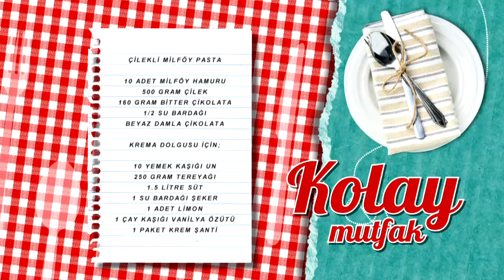Çilekli Milföy Pasta Tarifi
Malzemeler

3 yumurta
½ litre süt (yarım litre)
2 yemek kaşığı un
½ su bardağı toz şeker (yarım su bardağı)
1 yemek kaşığı tereyağı
1 paket vanilin
8 – 10 adet çilek
6 yaprak milföy hamuru

Yanında iyi gider: Burma Poğaça
Tarif detayları için tıklayın Türkiye’nin en leziz kanalındasınız! Günün en lezzetli anlarını yaşayacağınız beIN GURME, DIGITURK 21. kanalda. Burada, sevdikleriniz için yapabileceğiniz en lezzetli ve en enfes tarifleri bir arada bulacaksınız. Yapması eğlenceli; yemesi hızlı, pratik keyifli birbirinden enfes yemekler arasından istediğinizi seçin! Türkiyenin ve dünyanın lezzet haritası, festival yemekleri ve çok daha fazlası beIN GURME şeflerinin ellerinde şekilleniyor! En pratik ve kolay yemek tarifleri, Ünlü şefleri mutfağınızda ağırlayın ve yemek yapmanın gerçek tadına varın.